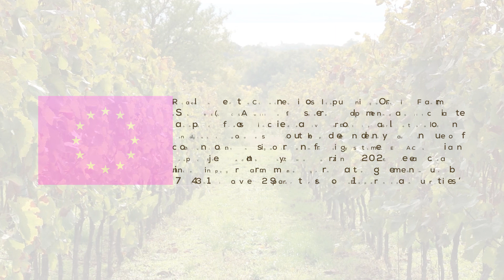A szőlő ökológiai növényvédelmi lehetőségei, rézkiváltást célzó kísérleteinkkel kiegészítve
A RELACS projekt keretében felmérést végzünk hazánkban a jelenlegi rézhasználattal kapcsolatban, valamint on-farm körülmények között vizsgáljuk a potenciális rézpótló szer, a tagatóz peronoszpóra, valamint fitoftóra elleni hatékonyságát szőlő, illetve paradicsom kultúrában.

A RELACS Európai Uniós projekt fő célja, hogy felmérje a résztvevő EU-s országok ökológiai ágazatainak jelenlegi igényeit a külső forrásból származó input anyagokra, és megoldásokat nyújtson a vitatható anyag-felhasználás kiváltására.

A RELACS projekt az Európai Unió Horizont 2020 program támogatásával jött létre koordinációs és támogatási tevékenység keretében, GA 773431 szám alatt.